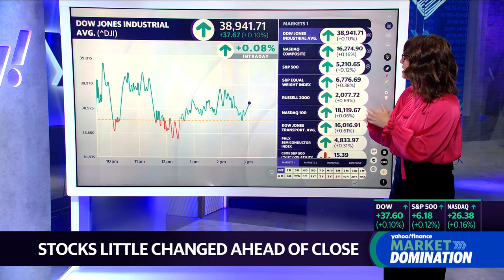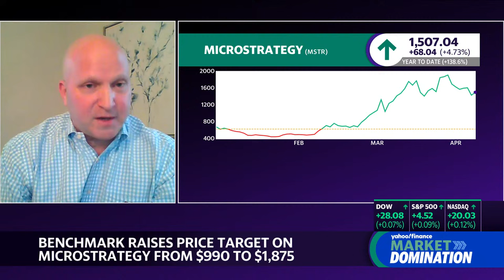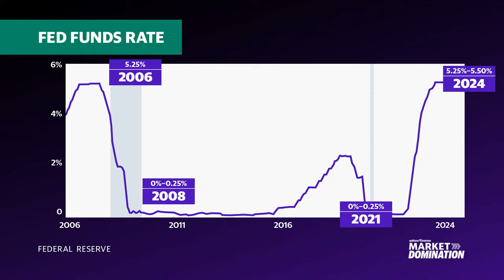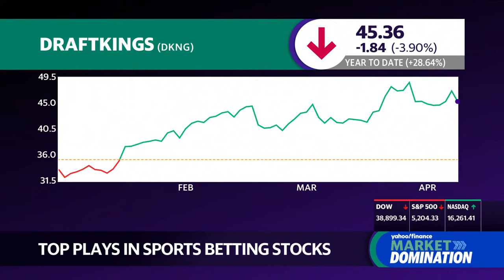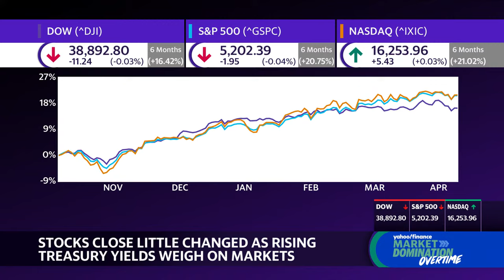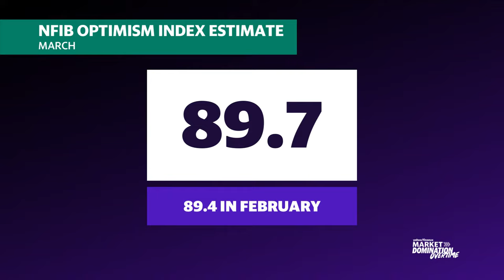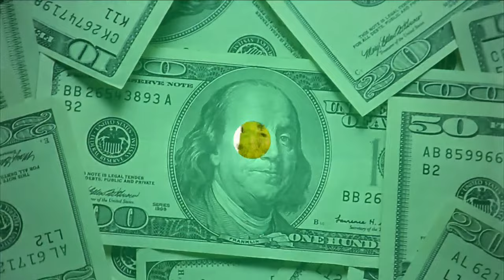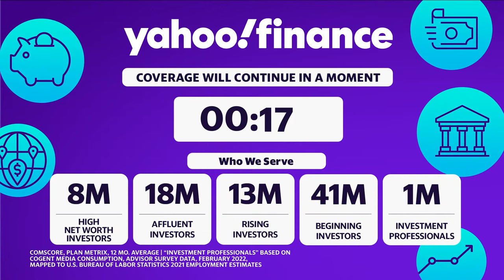Stock market today: Stocks go nowhere as Wall Street waits for inflation print | April 8, 2024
US stocks ended Monday's session little changed as investors kicked off a big week that will see a fresh inflation data test for rate-cut views and the start of first quarter earnings season.

The Dow Jones Industrial Average (^DJI), the S&P 500 (^GSPC), and the tech-heavy Nasdaq Composite (^IXIC) all closed near the flatline.

A strong jobs report helped lift stocks on Friday but couldn't fend off weekly losses as doubts about the Federal Reserve's resolve for interest rate cuts preyed on minds.

The yield on the 10-year Treasury (^TNX) stood at 4.42% following a bond sell-off last week. While the benchmark has pared gains, it is still within reach of the key 4.5% level seen by some as a potential tipping point for a run-up toward last year's highs.

Other concerns added to the unsettled mood: divided views on policy from Fed speakers, growing noise around the coming US presidential election, and a spike in oil prices from escalating Middle East tensions that could fan inflation pressures.

All that is sharpening focus on the release of the Consumer Price Index on Wednesday, a key input in the Fed's decision making and a clue to continuing resilience in the US economy. Investors will watch for signs that inflation returned to its downward trend in March after signs of stickiness in readings earlier this year.

At the same time, the market is bracing for the new earnings season, with Delta Air Lines (DAL) setting the stage on Wednesday for big banks' results on Friday. Broadly, Wall Street expects the first quarter to set the tone for a robust year of earnings growth among S&P 500 companies, hopes boosted by the blowout March labor figures.

Against that backdrop, gold rose above $2,350 an ounce to touch a fresh record. Meanwhile, oil reached for recent multi-month highs as the market assessed easing tensions in the Middle East. Brent crude futures (BZ=F) settled at $90.48 a barrel, while West Texas Intermediate futures (CL=F) closed the session at $86.43.

S&P 500 (^GSPC)